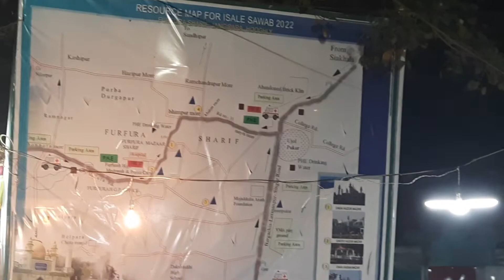Furfura sharif saheb hooghly